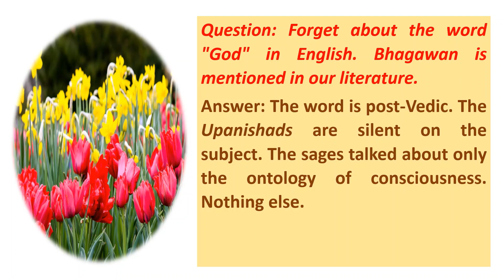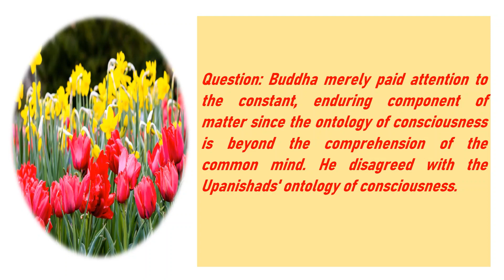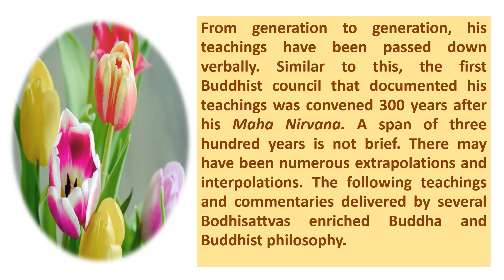Conversation with K V RAGHUPATHI on Life, Art, Philosophy, and Spirituality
Conversations with K.V. RAGHUPATHI
Part - 2